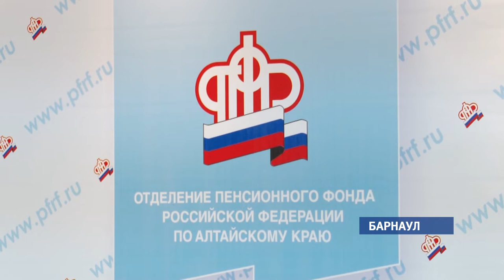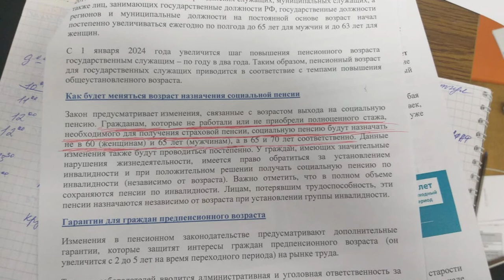Что изменится с приходом новой пенсионной реформы?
Какие льготы предусмотрены несостоявшимся пенсионерам,  а также всем гражданам предпенсионного возраста - сегодня рассказал на пресс-конференции  глава  регионального отделения Пенсионного фонда Борис Трофимов